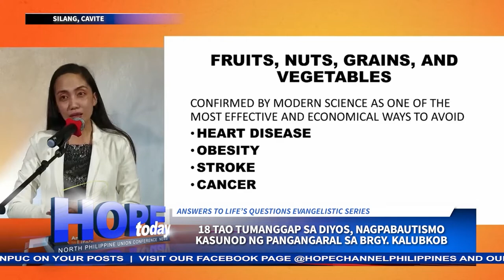18 tao tumanggap sa Diyos, nagpabautismo kasunod ng pangangaral sa Brgy Kalubkob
Isang linggong health and bible seminar ang pinangunahan ng Silang II-A district kasama ng North Philippine Union Conference Communication Department sa Brgy. Kalubkob, Silang, Cavite.

Si Samuel Fuentes para sa report...

Panuorin ang Hope Today NPUC News tuwing Biyernes, 8:30pm live dito sa Hope Channel North Philippines Youtube channel para sa mga pinakabagong updates sa paglilingkod ng mga Seventh-day Adventist sa buong Luzon.